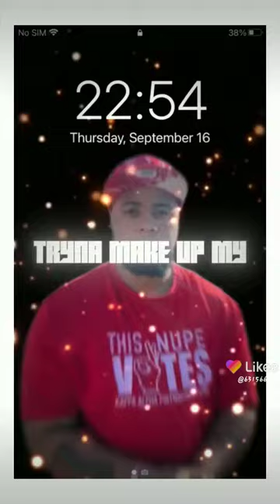Timing Is Everything...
December's latest Unique Unisex Embroidered Caps.